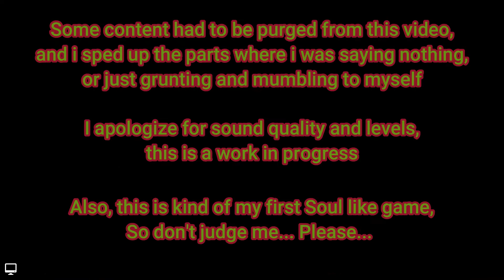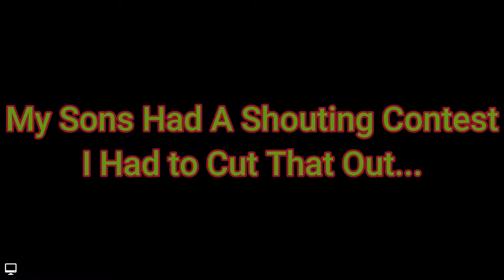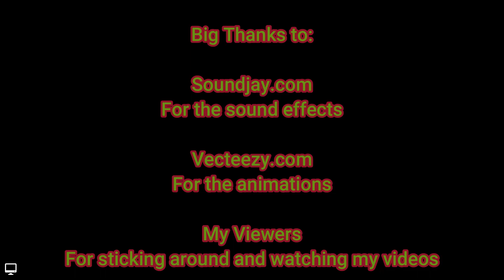Elden Ring Blind Run!!! - Episode Twenty Two - Smithing Pains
Hi Everyone, and welcome to my first blind run!

I love computers and technology, but i didn't start knowing what i know... My first tete-a-tete with technology was gaming...

Gaming makes a good chunk of what i am, it taught me things, definetely made me prone to a logic approach to problems, maybe a bit better than average at recognizing patterns, i always loved RPGs, i started with zelda on the old grey Nintendo box, when on to play Final Fantasy 7, 8, and 9 as soon as my parents bought the PS1... In any case, it was my first passion, and one of the best passions i have now.

I know, i'm starting with a beefy game, but i just could not stop myself, i had other games in mind, but Elden Ring won over all of them.

Please, keep in mind i'm not getting any kind of profit from this videos, and also keep in consideration that i'm not a professional, so quality may not be what you're used to... But, if like me, you like the joy of discovery, the thrill of making your own adventure, and the joy of being the master of your character's development, then you won't care about a few audio\video imperfections.